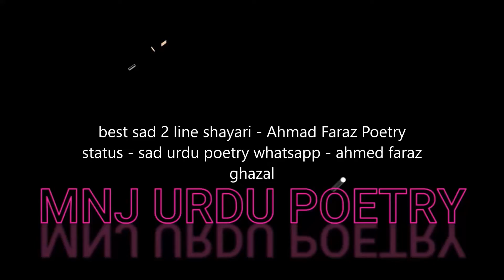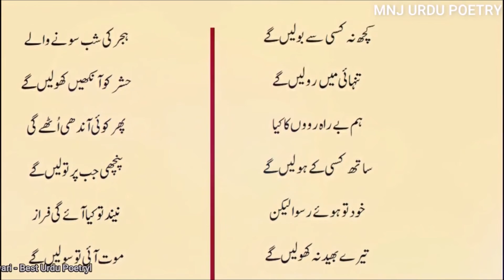Best Sad 2 Line Shayari - Ahmad Faraz Poetry Status - Sad Urdu Poetry Whatsapp - Ahmed Faraz Ghazal